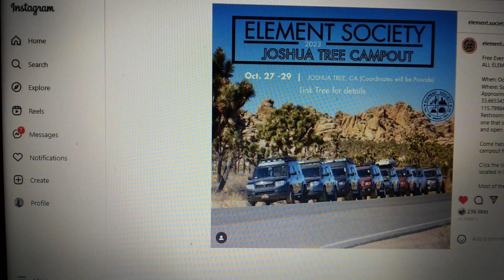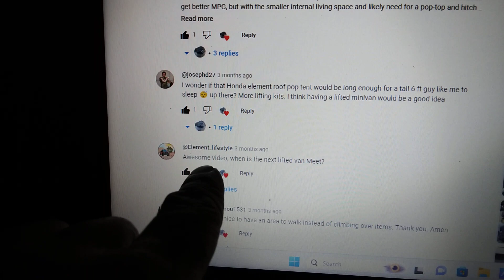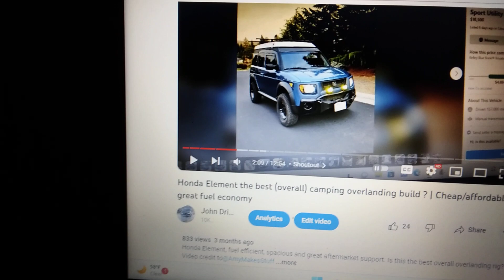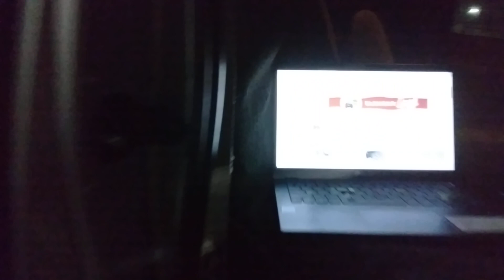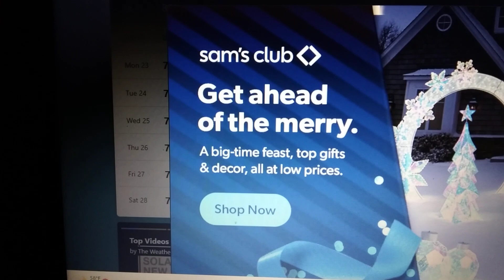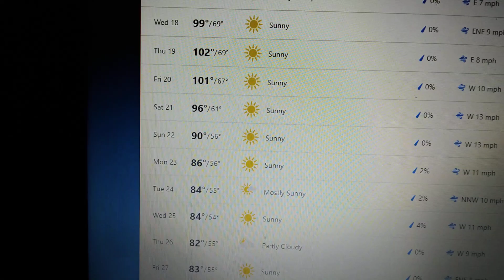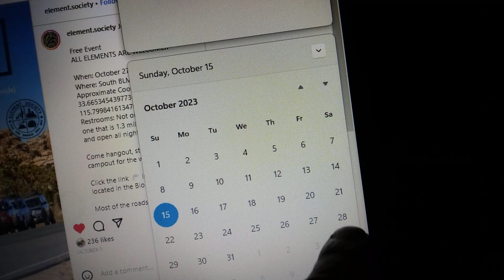Lifted Van Hangout October 28 & 29 | Want to go off roading? Anza | Honda Element Meet Joshua Tree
I really want to go off roading! This will be my last time out camping until 2024. November 15- December 25 I will be locked in on the Overtime.